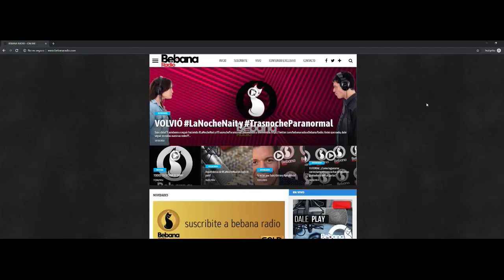Tutorial Bebana Radio para ACCEDER a los programas GRABADOS!